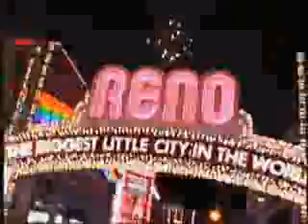Lo Mejor De Travis Pastrana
Los mejores trucos de travis, increible reportaje